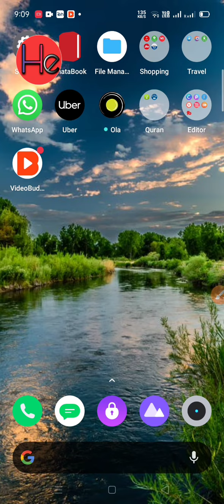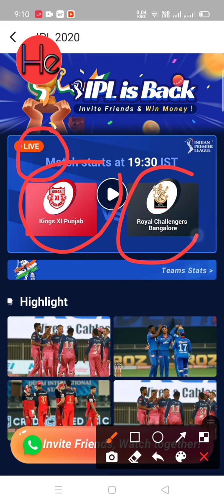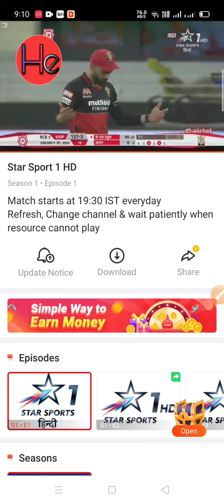IPL 2020 dekhe Free me । ipl free me kaise dekhe 2020 । Hotstar pr ipl free me kaise dekhe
is link pr click kr ke app download kare ipl free me kaise dekhe live
2020 ipl live
Ipl live
live ipl match today online 2020
Ipl abudhabi live
Dream 11 ipl dubai 2020 live